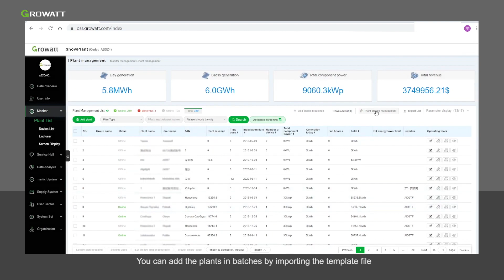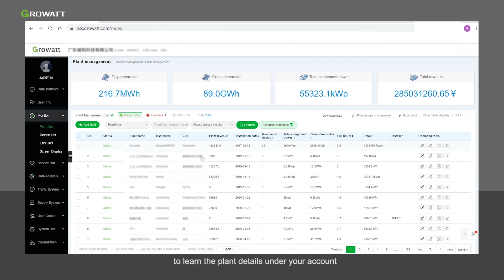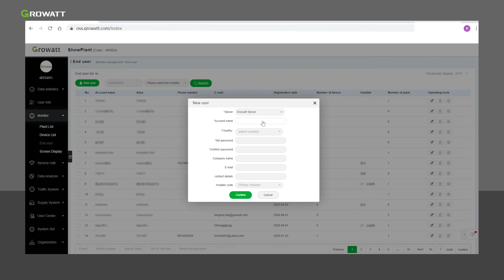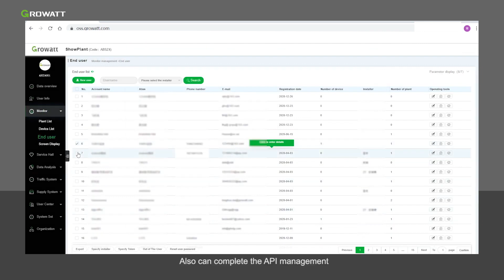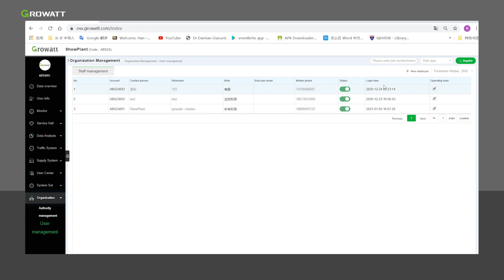Introduzione alla piattaforma di monitoraggio Growatt OSS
Guida all'utilizzo del portale OSS necessario per riuscire a monitorare e gestire tutti gli impianti fotovoltaici installati da remoto.